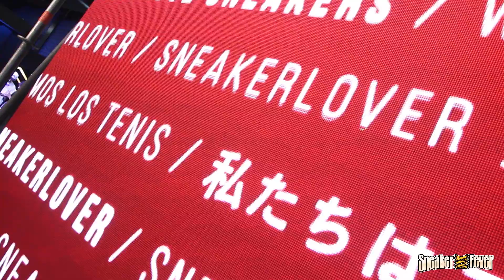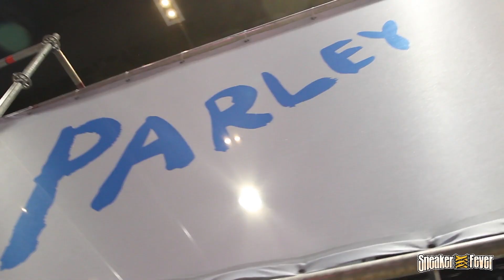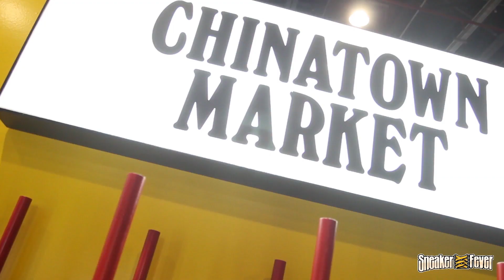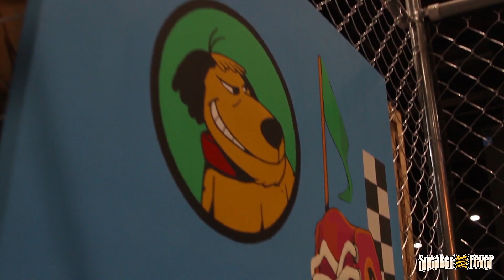Sneaker Fever 2019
Aquí les dejamos algo de los que paso en el Sneaker Fever Fest 2019 🔥🔥🔥
Tuvimos muchos invitados, muchas dinámicas, pero sobre todo muchísimos sneakers

¡Nos vemos en Sneaker and Trucks!